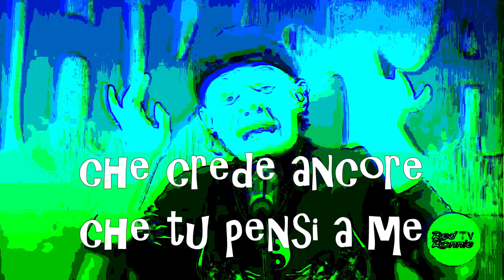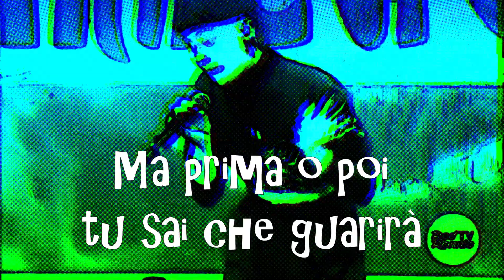MELANCHOLIA - Cuore Matto (Testo) [Audio HQ] HD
Melancholia - Cuore Matto (cover live@RedRonnieTV)